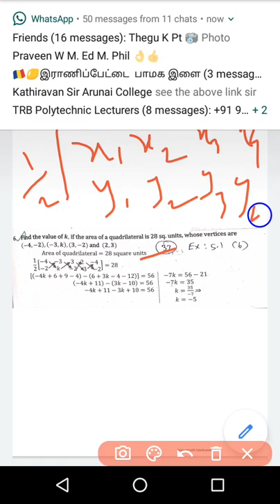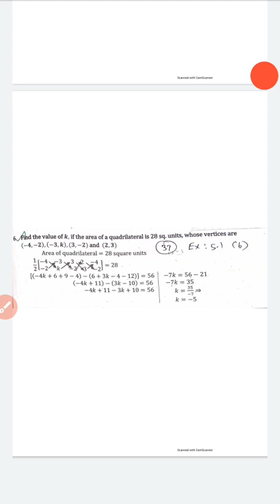10th std Maths public Model Question and Answer Part III (5 Marks)//chapter 5//June 9, 2020